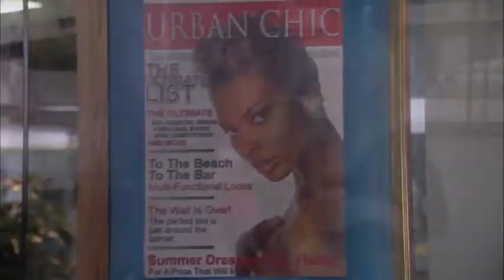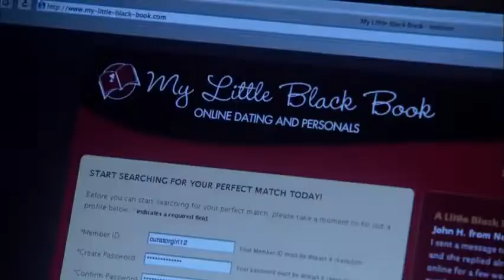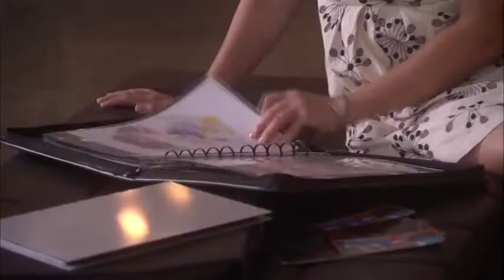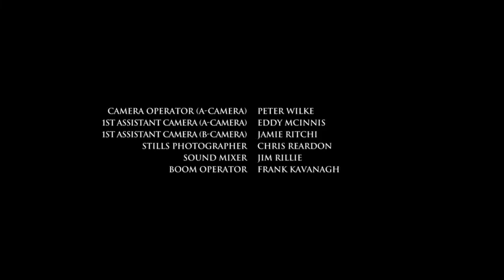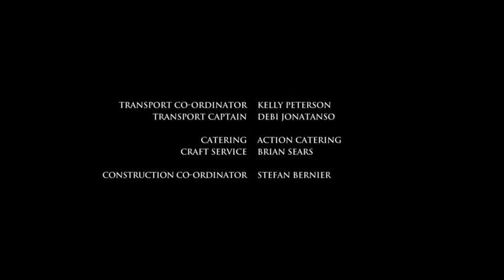Matters Of Life And Dating HD (2007) | Ricki Lake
Ricki Lake in the movie called Matters of Life and Dating, and she plays Linda who has breast cancer.